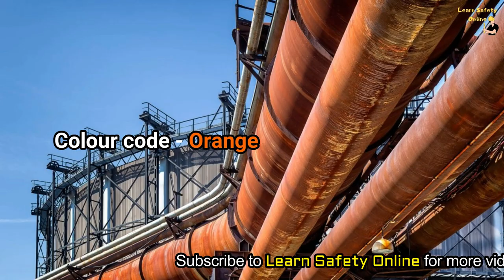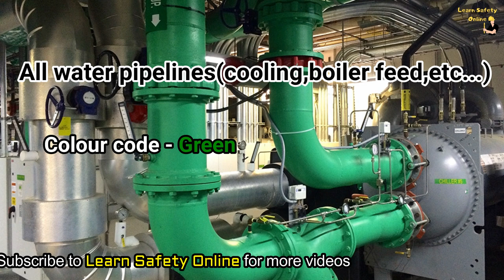Pipeline colour codes | Pipe color code | Learn Safety Online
Hey Guys, Welcome to Learn Safety Online…!
Get unlimited health and safety YouTube training sessions here…!